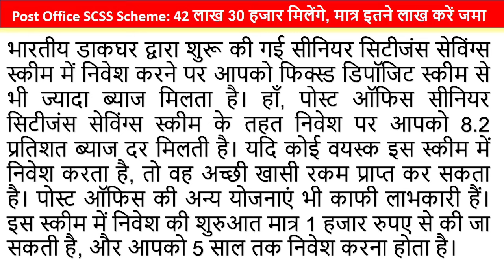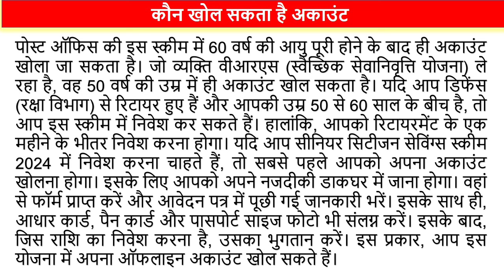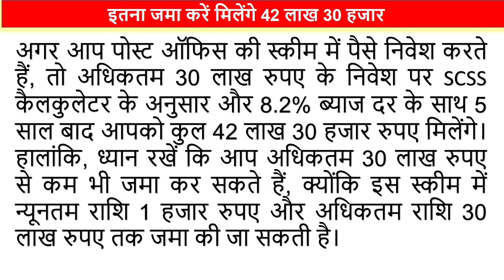Post Office SCSS Scheme: 42 लाख 30 हजार मिलेंगे, मात्र इतने लाख करें जमा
Post Office SCSS Scheme: 42 लाख 30 हजार मिलेंगे, मात्र इतने लाख करें जमा @SKEducation2020

Your Query -
senior citizen saving scheme post office
senior citizen scheme in post office
post office senior citizen saving scheme 2024
senior citizen saving scheme tamil
senior citizen post office scheme 2024
sk education